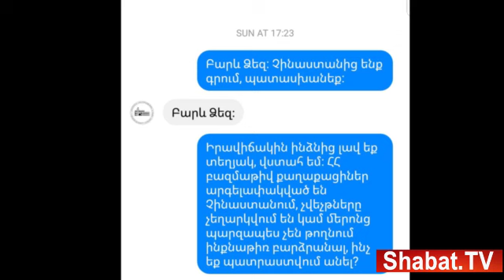Շենքից ելումուտն անձը հաստատող փաստաթղթերով է, ամեն ինչ պատվիրում ենք օնլայն.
Շենքից ելումուտն անձը հաստատող փաստաթղթերով է, ամեն ինչ պատվիրում ենք օնլայն. Չինաստանից մեր հայրենակցուհին Shabat.am-ին մանրամասներ է հայտնում